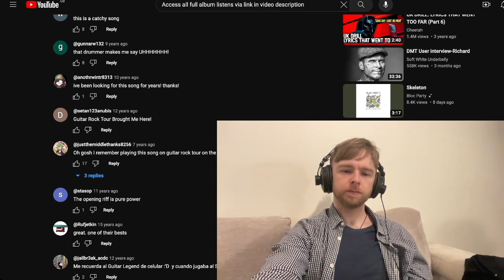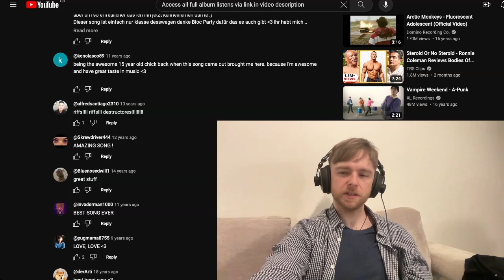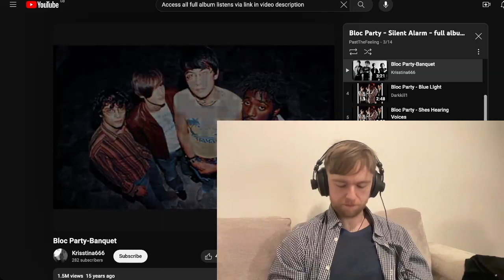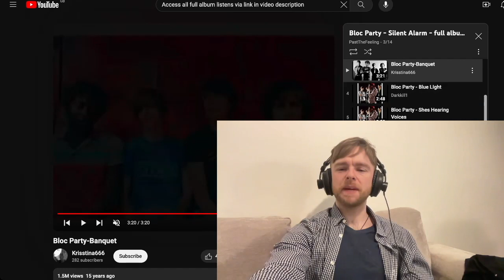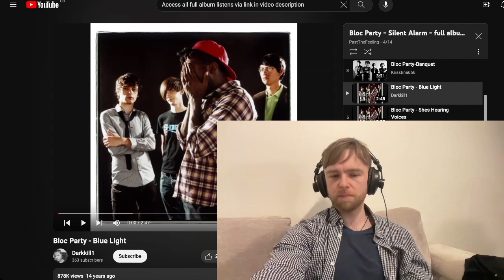Bloc Party - Banquet Reaction & First Listen